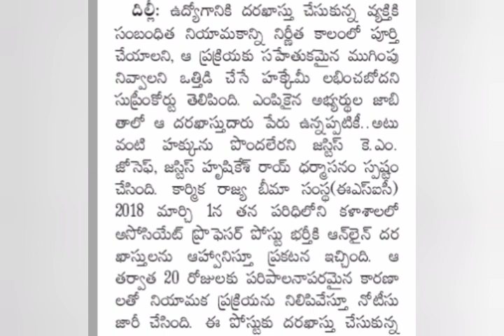సుప్రీంకోర్ట్ కీలక తీర్పు విడుదల | సంచలన నిర్ణయం జారీ | Employees latest updates | pensioners